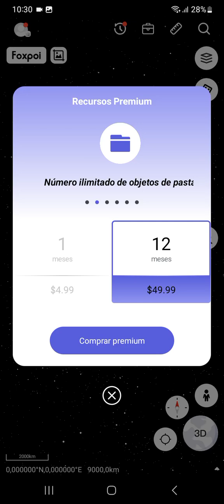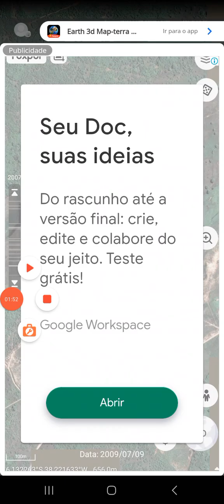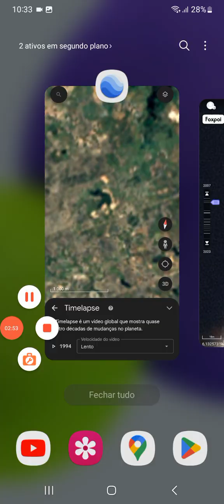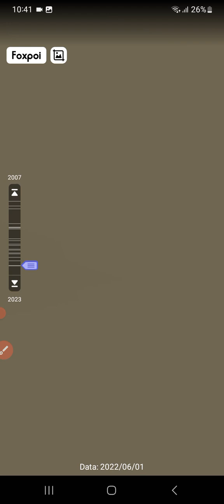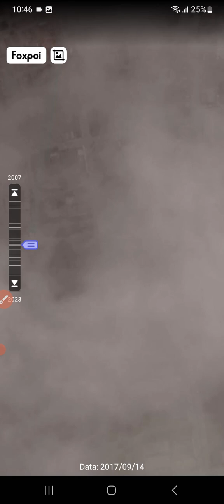Açudes Pauferrense Já Não existe mais Açudes Menors Rompimento de Pau dos Ferros